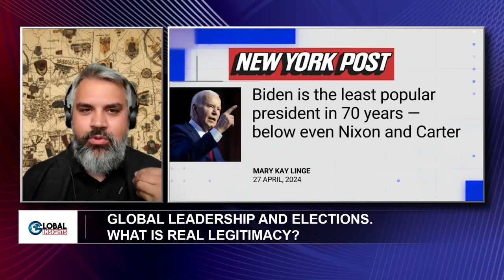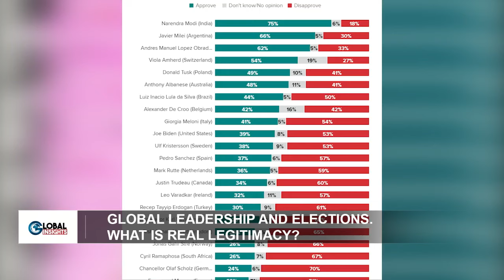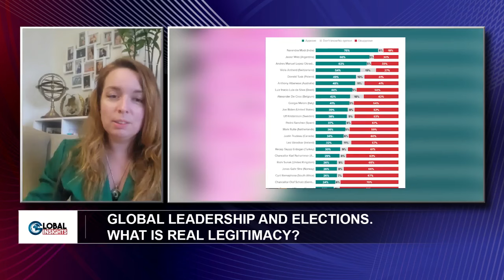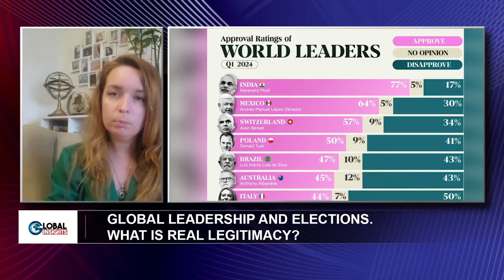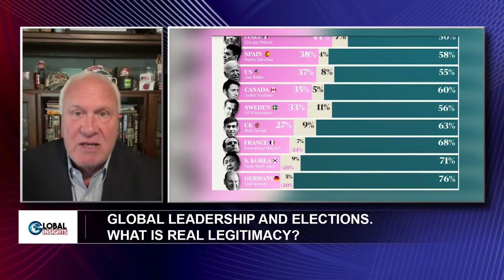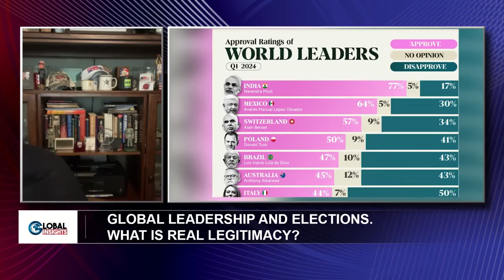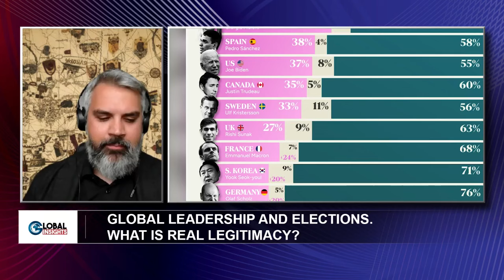GLOBAL LEADERSHIP AND ELECTIONS. WHAT IS REAL LEGITIMACY?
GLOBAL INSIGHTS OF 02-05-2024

TIME: 16:10 WAT
            15:10 GMT

HOST: WIYDORVEN BERI

GUESTS

STEVE GILL : POLITICAL COMMENTATOR /RADIO HOST

YULIA BERG: POLITICAL SCIENTIST /FOUNDER GLOBUS EXPERT CLUB

ENRIQUE REFOYO :JOURNALIST /POLITICAL ANALYST